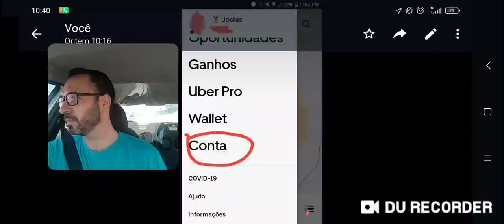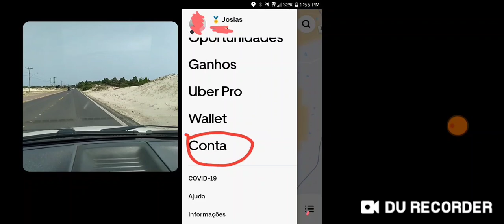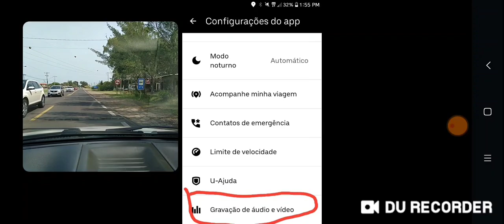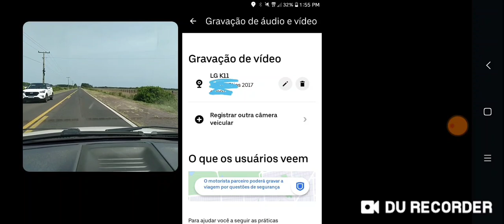Como cadastrar câmera de gravação no App Uber!🐭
Acho que todo motorista já entendeu pq é tão importante graças as corridas, ou a maioria delas correto!